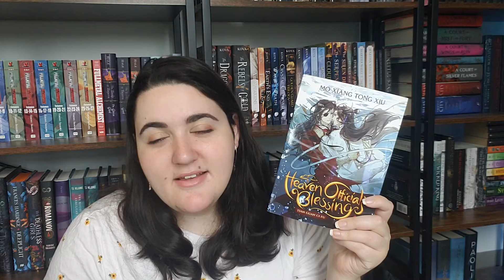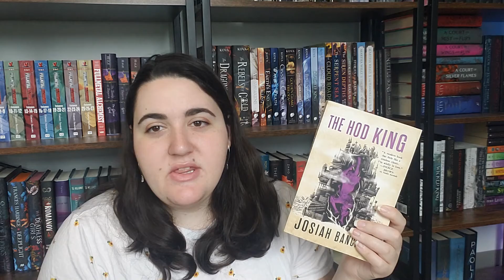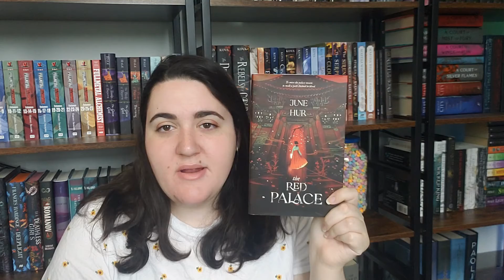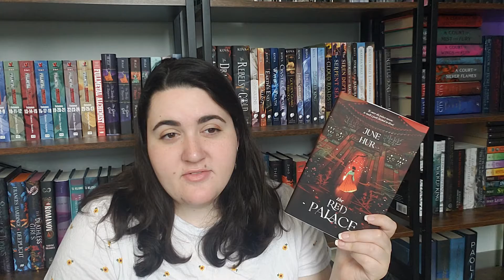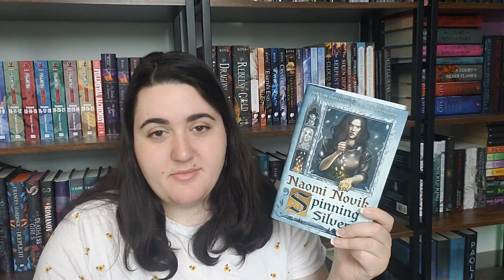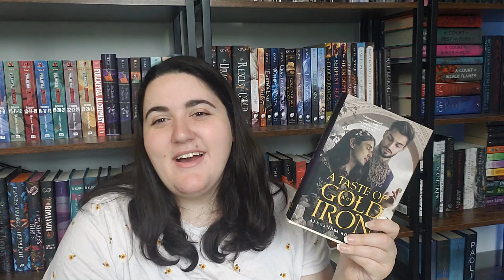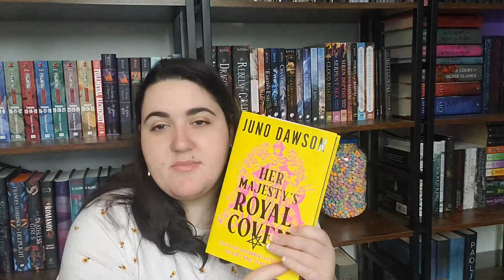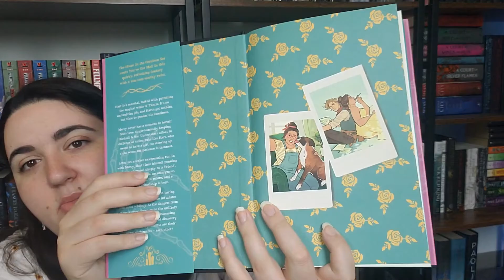books to read by the end of the year! || setting some lofty reading goals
Here are all the books I want to read by 2023! I don't know if I'll be able to get to all of these, but I will try.